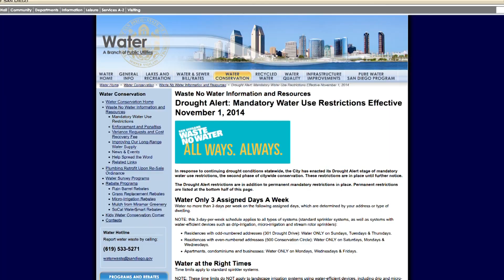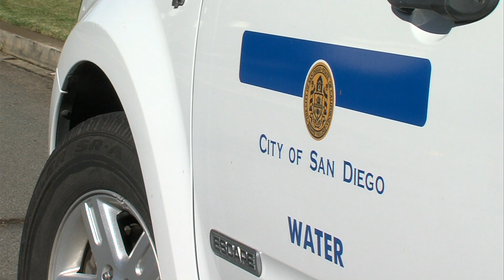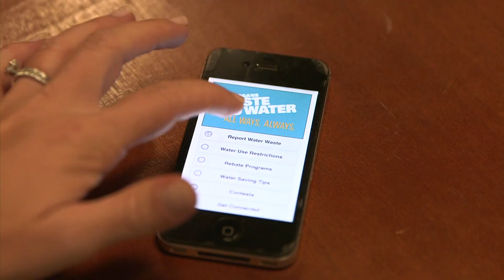Vigilante Water Cops And Mongolian Showers: How San Diegans Are Saving Water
This month Governor Jerry Brown ordered California to cut water use by 25 percent, with specific targets for each city. Many cities already had their own water conservation rules, but will have to do more to avoid hefty fines. KPBS’s Claire Trageser reports that while San Diego imposed water restrictions in November, it's struggling to enforce them.